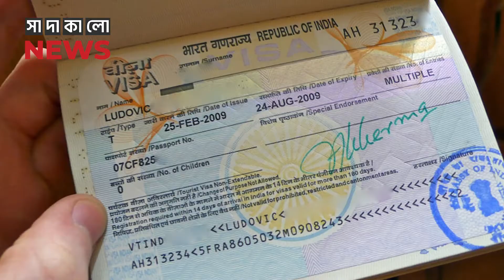৫ লাখ পর্যটককে বিনামূল্যে টুরিস্ট ভিসা দেবে ভারত | Tourist Visa India | sadakalo news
করোনার দ্বিতীয় ঢেউয়ে বিপর্যস্ত ভারতের পর্যটন খাত। এই খাতে প্রাণ ফিরিয়ে আনতে পাঁচ লাখ বিদেশিকে বিনামূল্যে টুরিস্ট ভিসা দেবে দেশটি।
ভারতের ইংরেজি দৈনিক টাইমস অব ইন্ডিয়া জানিয়েছে, ভিসা কার্যক্রম শুরু হলে প্রথম পাঁচ লাখ দেয়া হবে বিনামূল্যে। একজন একবারই এই সুবিধা নিতে পারবেন।